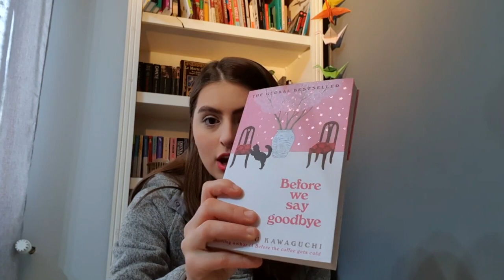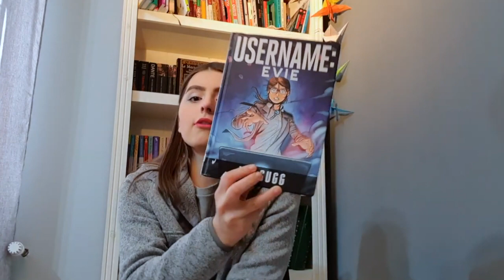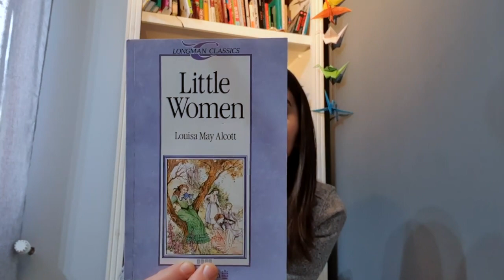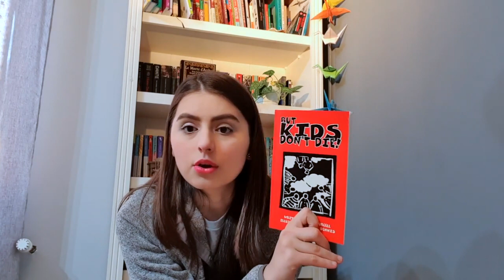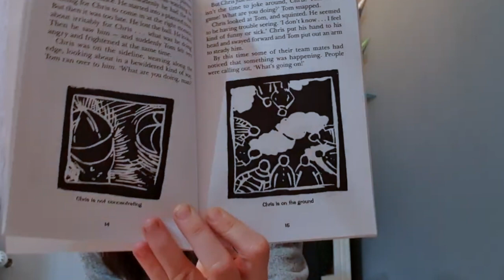All the books I read in January / January Wrap Up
For a person who chose to talk about books, I sure am bad at it. oh well, let's hope I'll get better at some point.

Chapters:
0:00 Intro
0:58 Before We Say Goodbye - Toshikazu Kawaguchi 3.75 ⭐
2:58 Username Evie - Joe Sugg 1.75 ⭐
5:40 Little Women - Louisa May Alcott 2.75 ⭐
6:54 One Day - David Nicholls 5 ⭐
9:06 Light Years - Tammar Stein 3.75 ⭐
10:38 Unfinished book - All Creatures Great and Small - James Harriot
11:00 The Life Changing Magic of Not Giving a F**k - Sarah Knight 4.5 ⭐
13:03 But Kids Don't Die! - Francis Purcell 4 ⭐
15:11 Outro